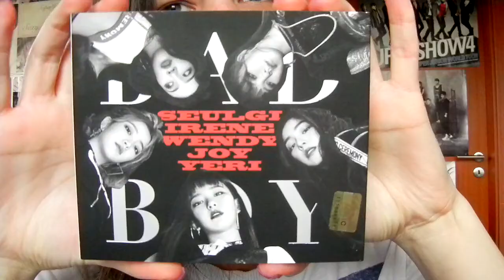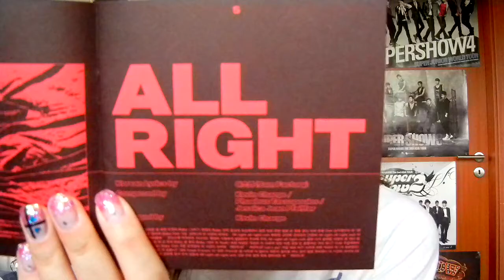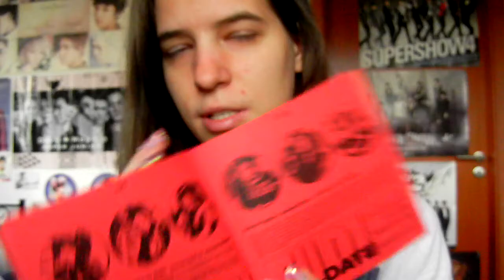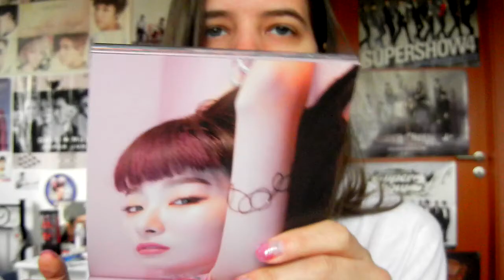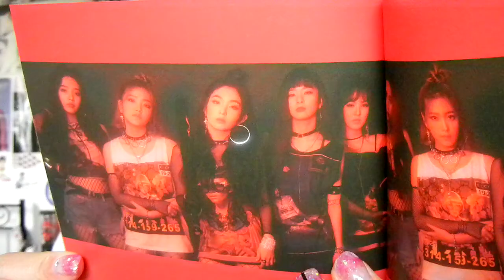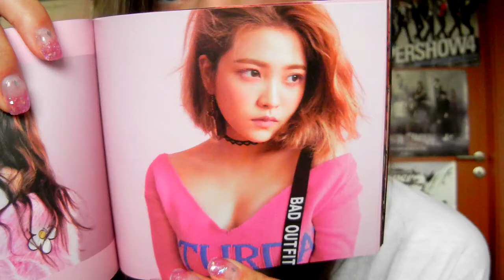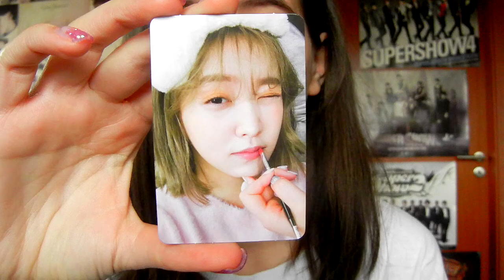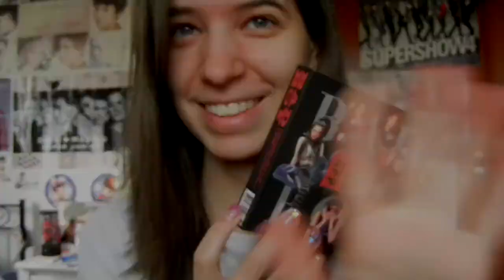Unboxing - Red Velvet - The Perfect Red Velvet - 1st album repackage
1052nd unboxing
Now that there are decent ammount of comebacks i can actually get the albums as they are released... yaaaaay

So RV repack ♥

Whoda whoda whodat boy

💙catchopcd.net

Want to order soon:
~슈퍼주니어
~some Loona
~WM comeback